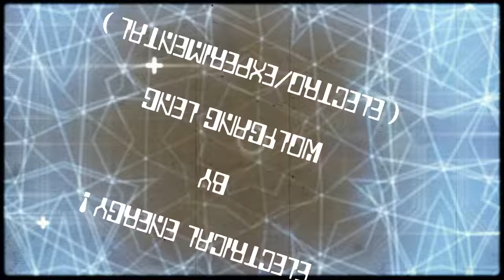ELECTRICAL ENERGY ! - By Wolfgang Leng Official - Electro Dance - Experimental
My Song " ELECTRICAL ENERGY ! " - By Wolfgang Leng Official - Electro Dance - Experimental - Have FUN & DANCE ! - Many Greetings - Wolfgang